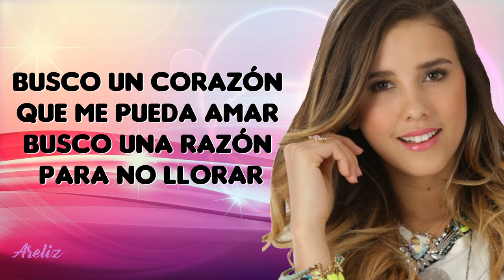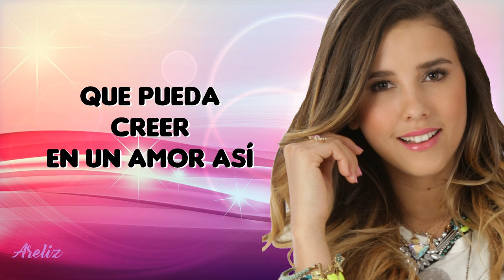Paulina Goto - Necesito Alguien (Nueva Entrada de El Vuelo de la Victoria)